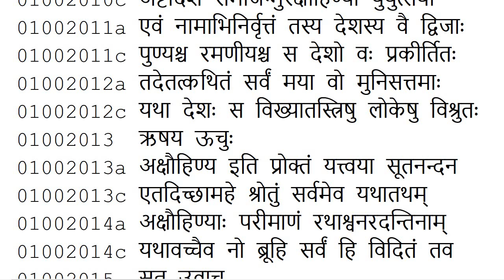Suta Mentions the Military Unit of Akshauhini | Mahabharat upto 1-2-12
While describing the formation of the Five Great Lakes called as Samanta Panchaka, Suta Gosvami (Goswami) inadvertently mentions in passing the 18 akshauhini army that perished on this location.

01002008a येन लिङ्गेन यो देशो युक्तः समुपलक्ष्यते
01002008c तेनैव नाम्ना तं देशं वाच्यमाहुर्मनीषिणः
01002009a अन्तरे चैव संप्राप्ते कलिद्वापरयोरभूत्
01002009c समन्तपञ्चके युद्धं कुरुपाण्डवसेनयोः
01002010a तस्मिन्परमधर्मिष्ठे देशे भूदोषवर्जिते
01002010c अष्टादश समाजग्मुरक्षौहिण्यो युयुत्सया
01002011a एवं नामाभिनिर्वृत्तं तस्य देशस्य वै द्विजाः
01002011c पुण्यश्च रमणीयश्च स देशो वः प्रकीर्तितः
01002012a तदेतत्कथितं सर्वं मया वो मुनिसत्तमाः
01002012c यथा देशः स विख्यातस्त्रिषु लोकेषु विश्रुतः